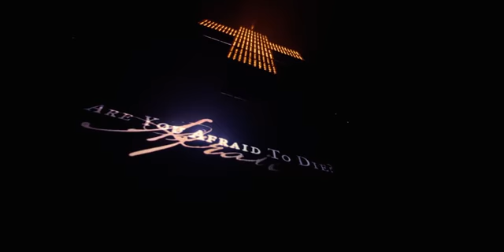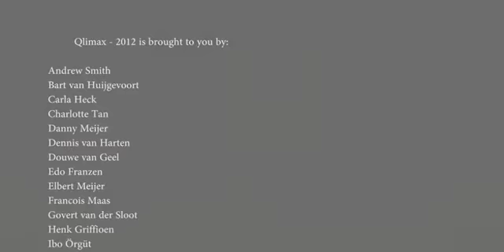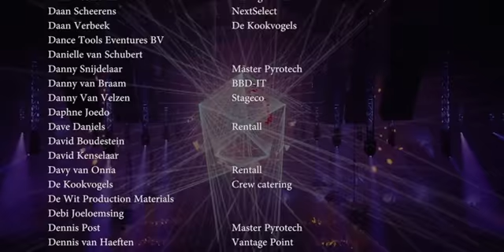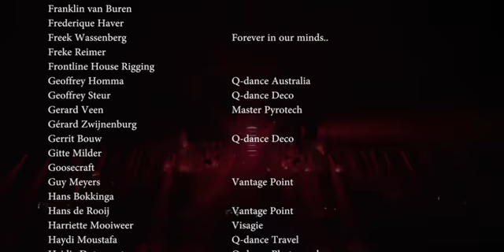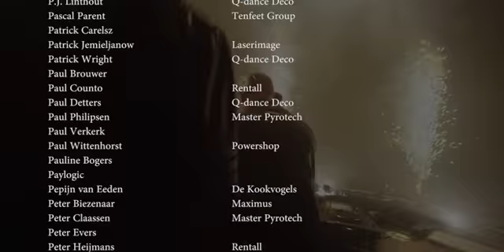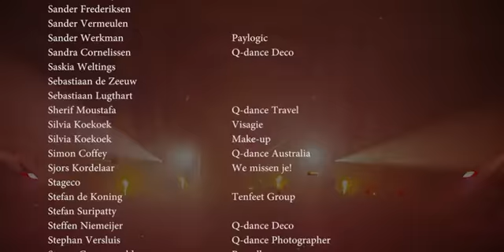Qlimax 2012 BDRip